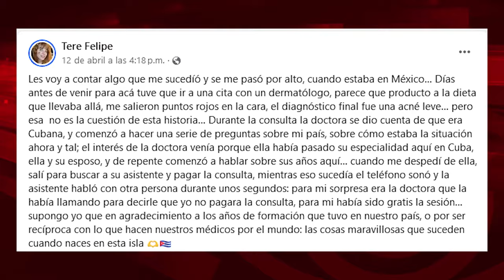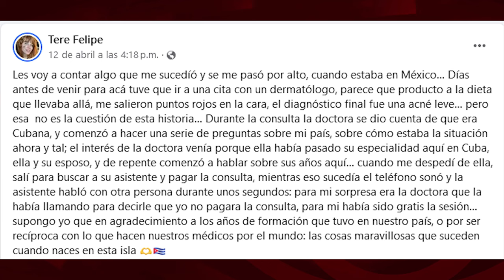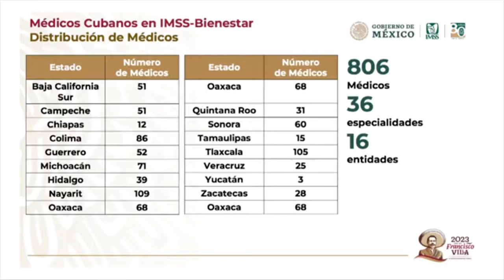La solidaridad recíproca Cuba-México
Para ver el programa completo de El Batazo titulado "Viajemos a Cuba: no al chantaje de EEUU":